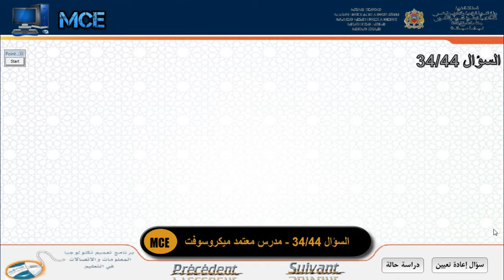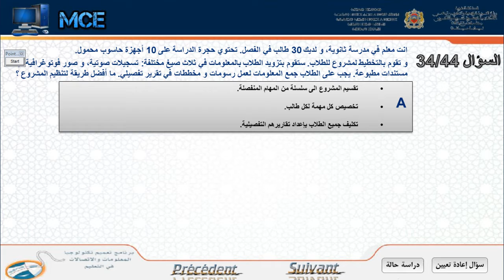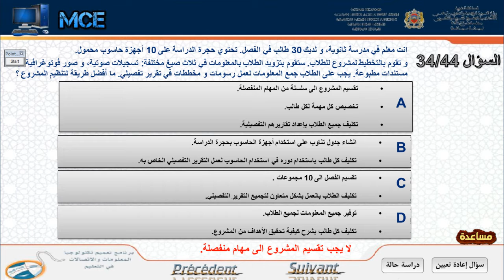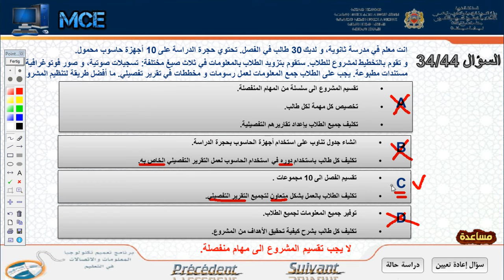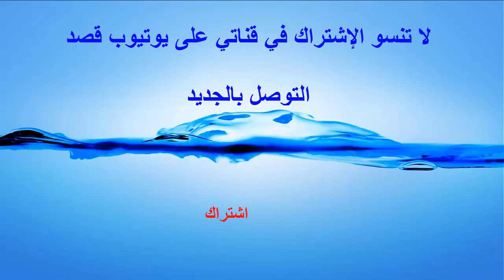السؤال34 /44 مدرس معتمد ميكروسوفت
لا يجب تقسيم المشروع الى مهام منفصلة